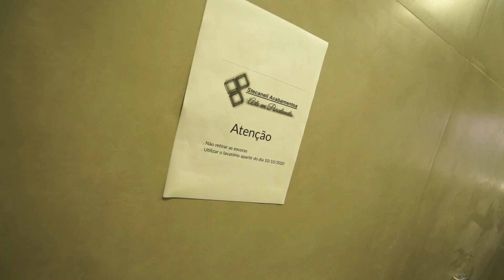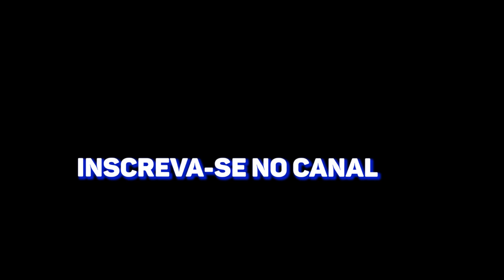VOU MORAR COM MEUS AMIGOS?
Nesse vídeo finalmente contei tudo sobre a minha nova mudança, e se vou ou não morar com meus amigos da Breakmen!!

• Snapchat; matheuskuasne